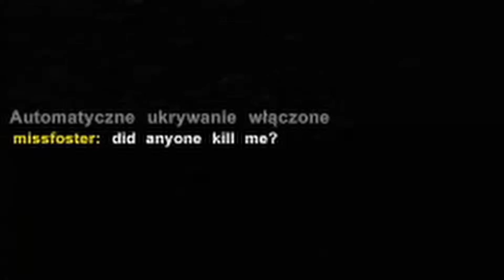Waleczne Scenki! - Ark:Survival Evolved PvP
Klipy z gierek na serwach pvp